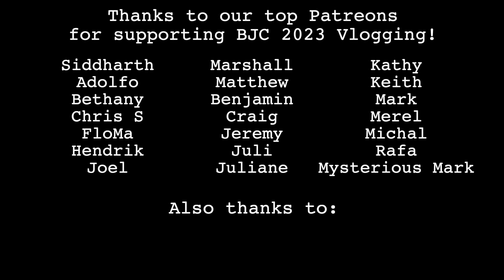BJC 2023 Ramsgate - Main Hall Juggling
A recovery day for Luke and Juliane, so they just spend a few hours hanging out in the main juggling hall, watching other jugglers and joining in sometimes.